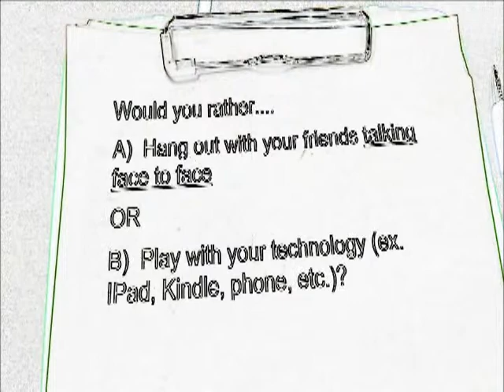Say it To My Face-GMA 2015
LK Moss Elementary School
Coaches: Jinger Moxley & Summer Goodroe